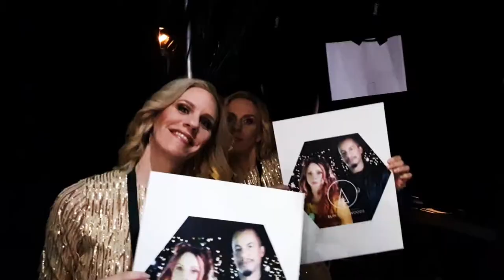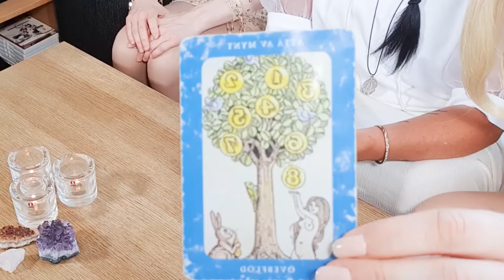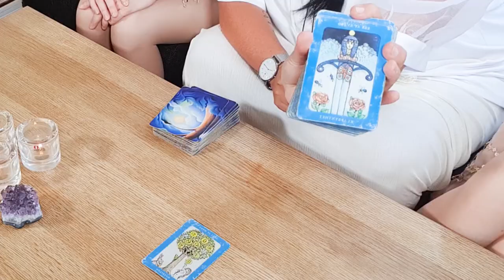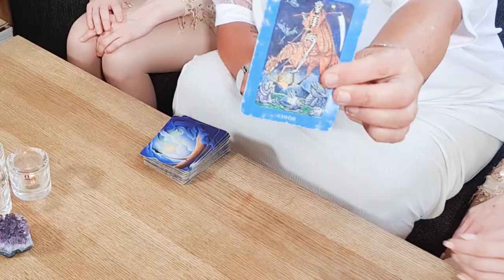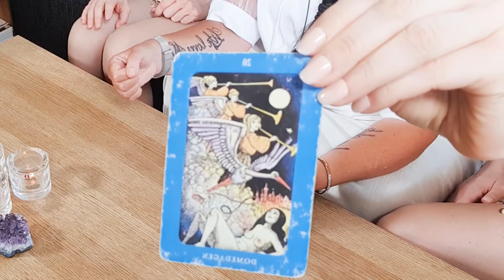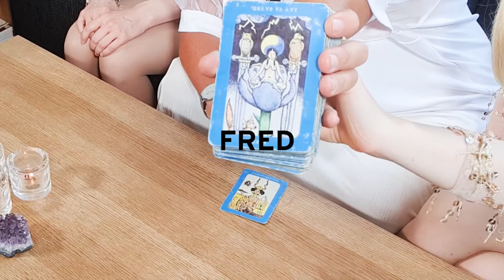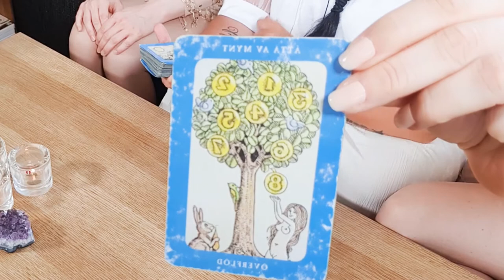VLOG - Livet - Hälsa - Musik!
Har du blivit mobbad, är du empat och överkänslig och har du eller någon i din närhet drabbats av Corona? Vi tar upp dessa ämnen i vår vlog tillsammans med certifierade mediumet och livscoachen Sara Ekholm och varvar detta med vår musik.
Video producers: Ylva & Linda

0:00 Om Sara Ekholm
1:42 Mobbning och utsatthet
2:26 We are as one
3:31 Sara lägger tarotkort
5:52 Corona
7:04 Remedy
7:33 Meningen med viruset
8:59 Överkänslighet och empati
9:57 Empathy